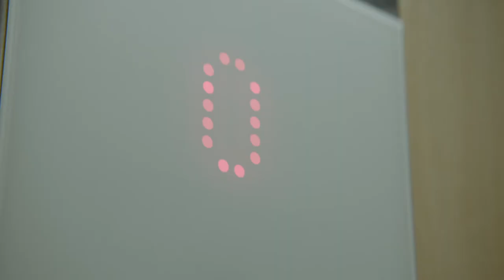Le Château de Césarges - Hôtel et Lieu de réception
Le Château de Césarges est un des rares lieux à louer en Isère qui propose le charme et le calme absolu avec un parc aux arbres centenaires de plus de 7Ha. Nous vous recevons en exclusivité pour tous vos événements familiaux et professionnels.

Mariages & Réceptions privées - Séminaires et Evénements Professionnels - Hôtellerie

- CALYPTONE : Prise de vues aériennes par drone
- LA ROCCA VIDEO : Prise de vues au sol et montage
- Les mariés : Jennyfer et Jean-Christophe
- Traiteur : Dauphiné Gourmet Saudade